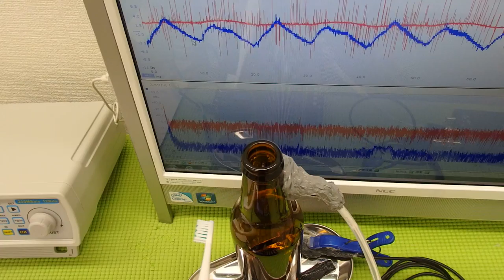‹メガヘルツ›の超音波発振制御技術 ultrasonic-labo 超音波システム研究所